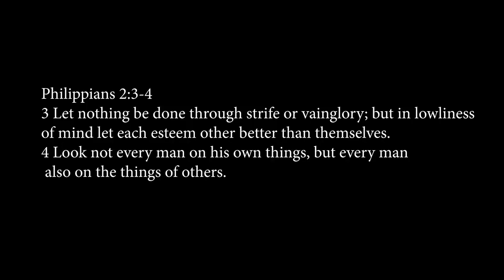Stop And Pray (Rene Level Martinez)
Overtown Street Ministry